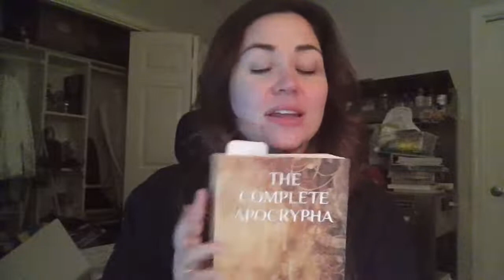Part 1: Study of the Book Of Jasher